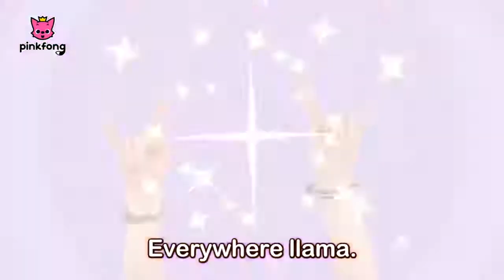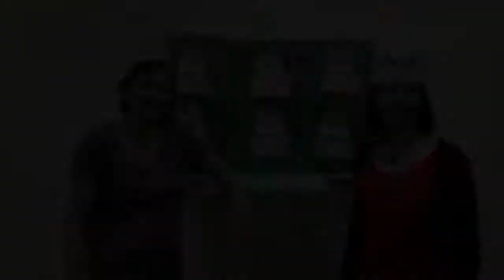Storytime for Children 2021 - Music Day!